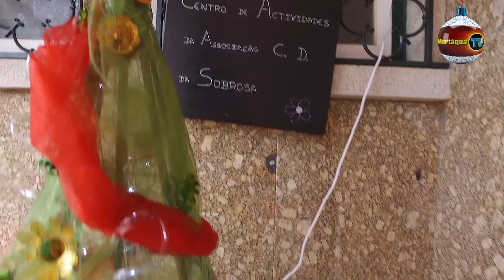Exposição de Natal das Associações de Mortágua - 2018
Árvores de Natal, presépios, renas, etc...Vale a pena ver!
Imagens aéreas noturnas de Mortágua.